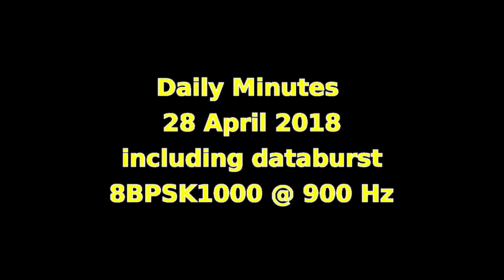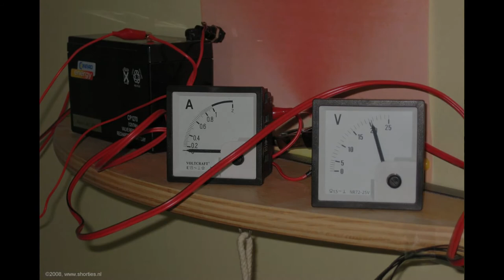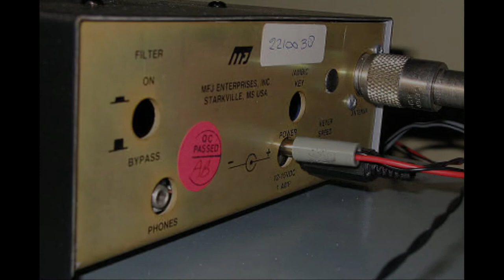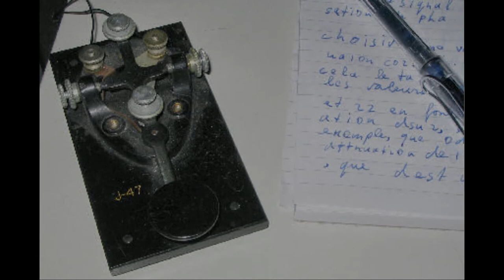Daily Minutes 28 april 2018 including data burst